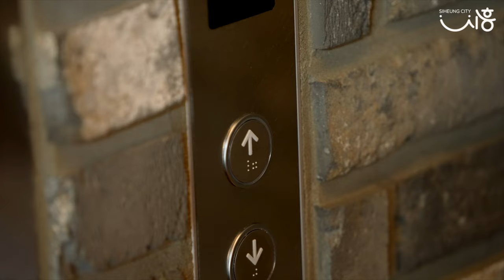[창업레인저] 창업? 두렵지 않아!!!! (강철부대 SSU 정해철 특별출연)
창업이 어려우신가요? 걱정마세요!
시흥 창업레인저가 도와드릴게요!

✅ 2022 하반기 시흥창업센터 입주기업 모집공고
📍접수기간 : 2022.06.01(수) ~ 6.16.(목) 18:00 까지
📍신청방법 : 시흥창업센터 홈페이지 참고

시흥창업센터에서 꿈을 펼쳐 보세요!